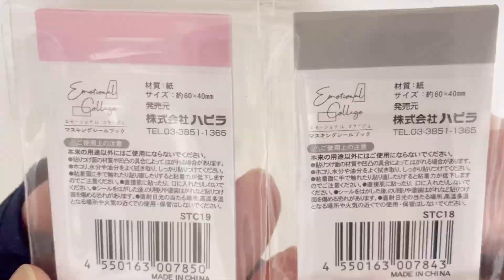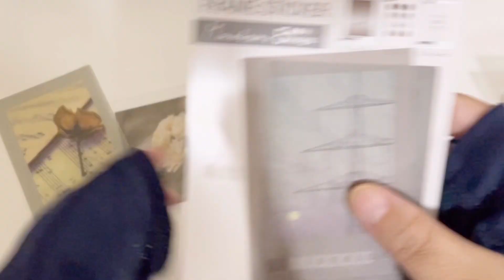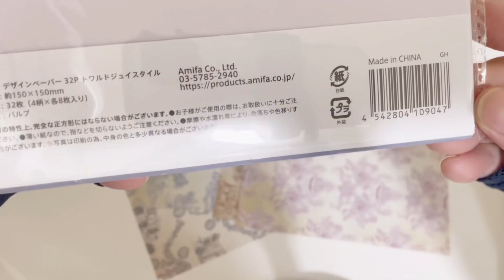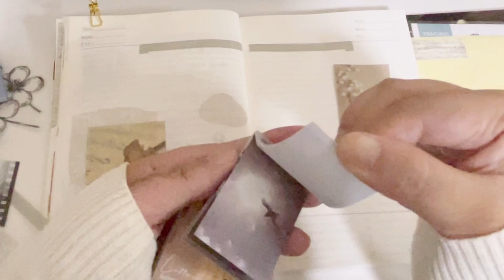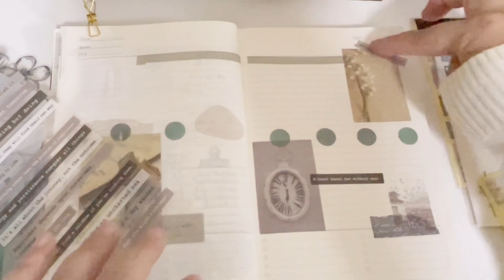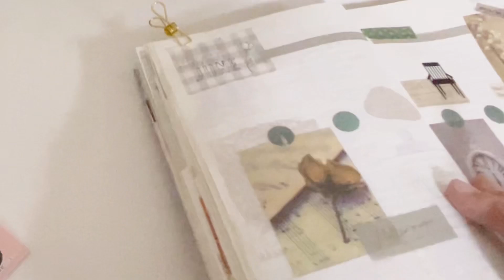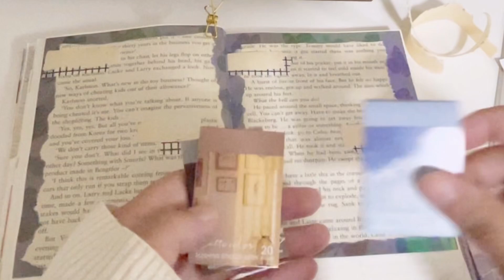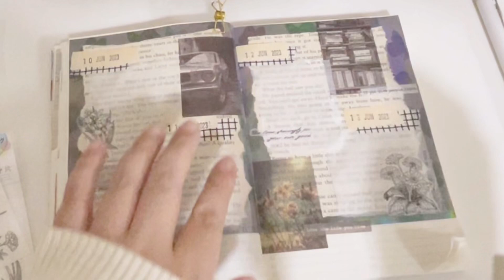【100均購入品】フォトジェニックなステッカーがかわいすぎ！│ 2023.JUN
こんにちは！
HAHADA channelsです。
たくさんあるYouTubeの中から動画を見ていただきありがとうございます。

●セリアのくすみスタンプでコラージュ素材作り

●スタンプインク: ステイズオンでタグ作り

●折り紙ポケット
【のりを使わず作るポケット】おすそ分けファイルにも

●【コラージュ素材第8弾】

● 【コラージュ素材第9弾】
100均マーカーで素材作り

● 【コラージュ素材第10弾】
フリー写真素材で

● 【コラージュ素材第11弾】
アリエクスタンプで

●【コラージュ素材第12弾】
スケルトンフレーム

● 折るだけ！A4のクラフト紙でミニノートを作る【セリアのヴィンテージペーパーでコラージュ】

●100均レザーでトラベラーズノートを作ってみた

●オリジナルペーパーを作った

●ジャバラファイルの作り方

●ジッパー袋をリメイクする

●セリアのくすみ色画用紙で作るジャバラファイル

【シーリングスタンプ】

● 100均一のミラーパウダーでシーリングスタンプをアンティーク加工してみた

● ホワイトシーリングワックスを着色して好みのシーリングカラーを作る

● グルーガンとクリアスタンプでなんちゃってシーリングスタンプができた！シーリングスタンプ風

●100円均折り紙で作るミニジャバラ封筒

●100均折り紙で作る透ける封筒

●中身が見えるミニ封筒